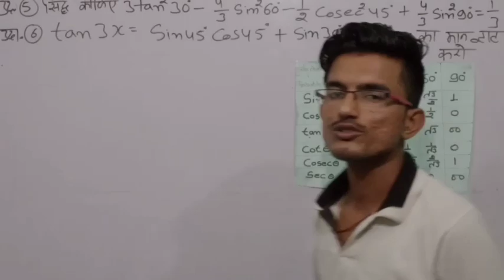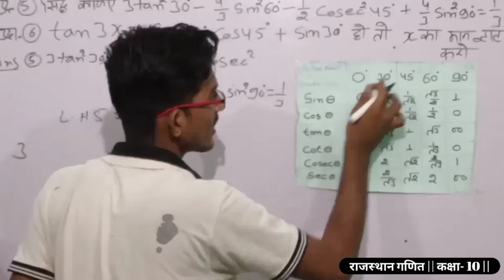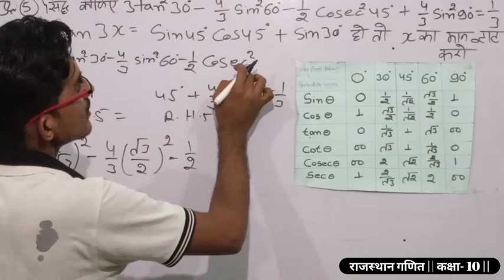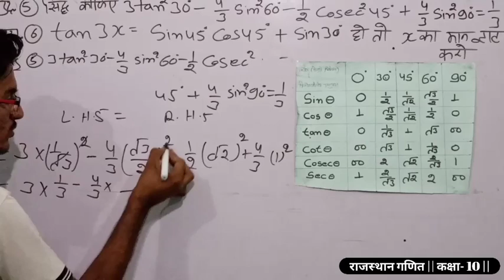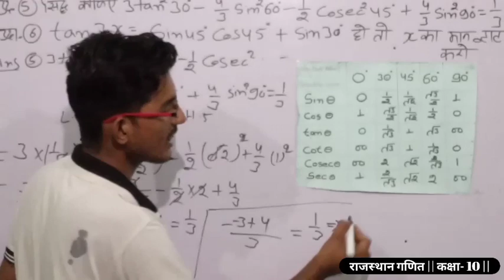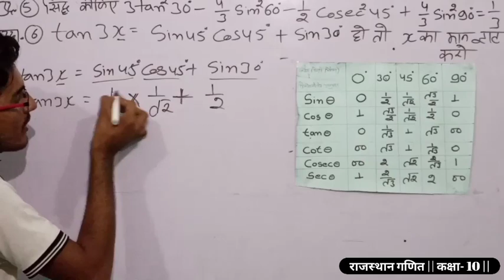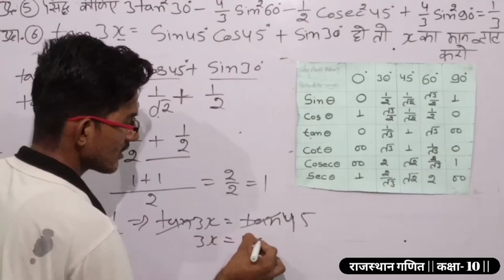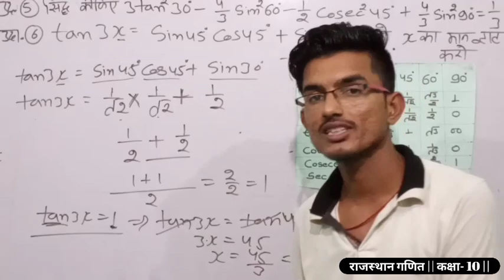rbsemaths || त्रिकोणमिति कक्षा- 10 RBSE, पृशनावली- 6 त्रिकोणमिति में उदाहरण- 5 , 6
Trigonometry  in Hindi medium for class 10 RBSE examples And basic concepts. What is a trigonometry and trigonometric ratio. Sin cos tan cot sec cosec

त्रिकोणमिति राजस्थान गणित कक्षा- 10
त्रिकोणमिति राजस्थान गणित कक्षा- 10 हिन्दी में

Trigonometry part- 1 Rajasthan class 10
Trigonometry part- 2 Rajasthan class 10
Trigonometry part- 3 Rajasthan class 10
Trigonometry part- 4 Rajasthan class 10
Trigonometry part- 5 Rajasthan class 10

trigonometry Rajasthan
trigonometryajmer board papers
Trigonometry class 10 2019
Trigonometry tusion
Trigonometry all parts
Trigonometry videos
Trigonometry paper questions
Trigonometry paper questions 2019

Trigonometry class 10 maths chapter 6 question
Trigonometry class 10 chapter 6
Question 21
पृशनावली 6 राजस्थान गणित कक्षा- 10

# Rajasthan_maths_class_10